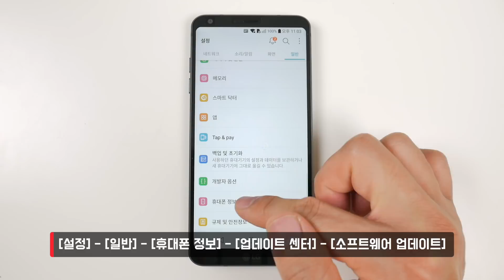배식 시작! LG G6 안드로이드 8.0 오레오 업데이트 | 더로그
LG_G6_오레오_업데이트 꽤 많은 것들이 변한 듯 하네요. 이후 영상에서 차차 정리해 보고 게이밍 테스트까지 마무리 해 볼게요. LG브릿지 말고 OTA 무선 업데이트 방식도 지원하니 좋은 게 좋은 거 아니겠습니까. 단, 백업은 필수로 해 두시길.